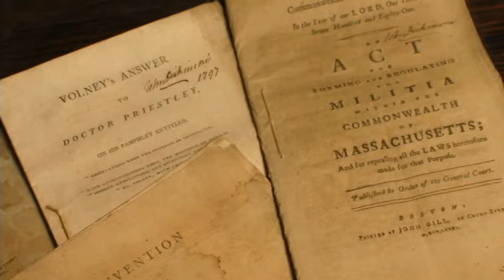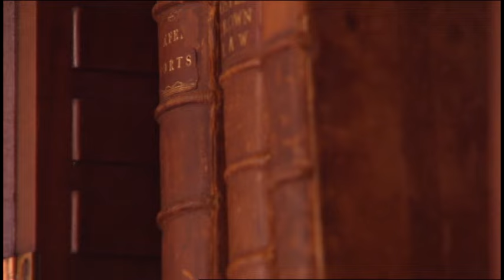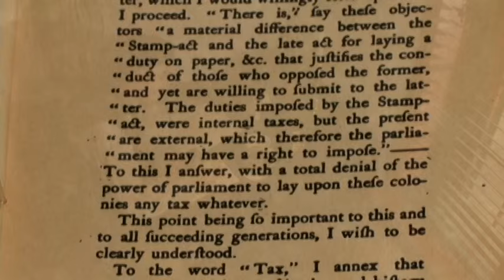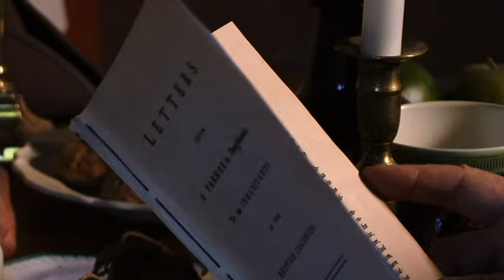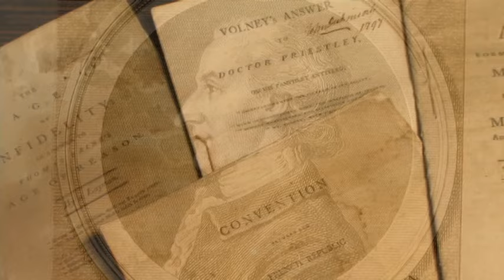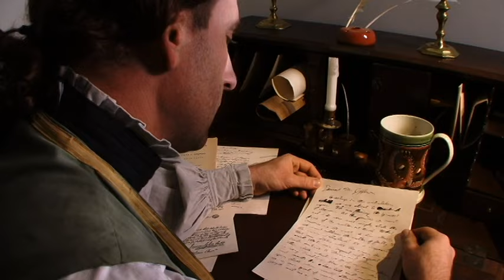John Dickinson Plantation pt.1